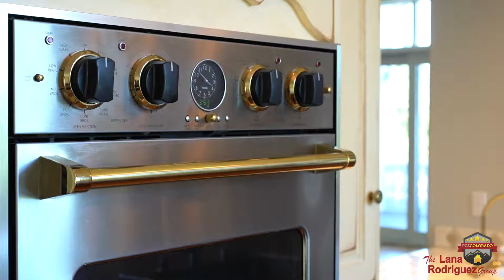The LRG Group - $1,500,000 Listing In The Broadmoor!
🤩 Discover Luxury in the Broadmoor! 🤩

📍1545 Old Stage Rd, Colorado Springs, CO 80906

🏡 4 Bed | 5 Bath | 4 Car Garage | 7,008 Sq.Ft.

😍 The beauty of this home is not just the home itself, but the moments it will deliver. The beauty begins the moment you say yes!